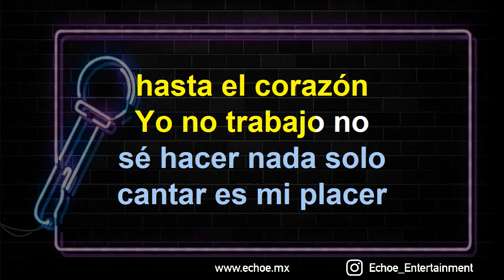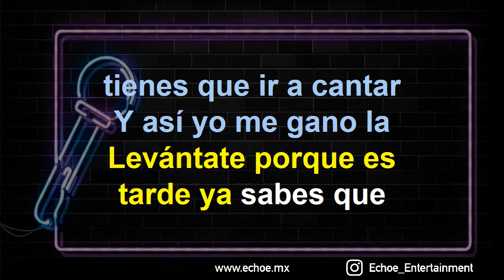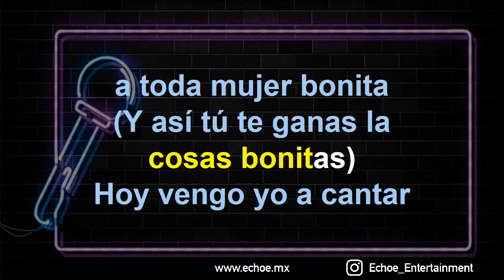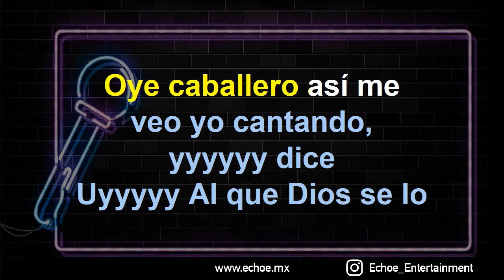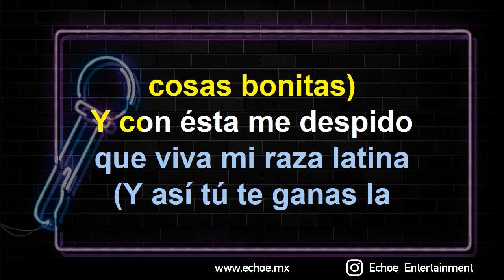Tito Nieves - Soy Cantante (Versión Karaoke)